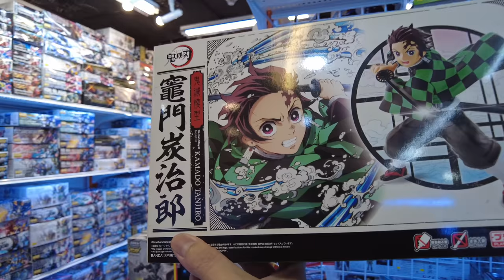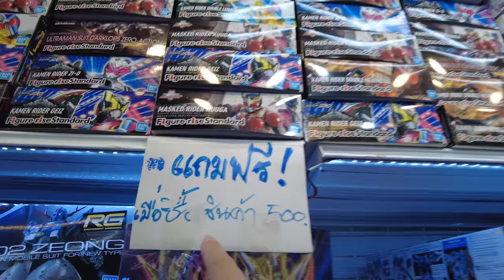ฝ่าโควิดมาซื้อกันพลาไปแจกเพื่อนๆ [VLOG.โง่ๆ] / RACE RC